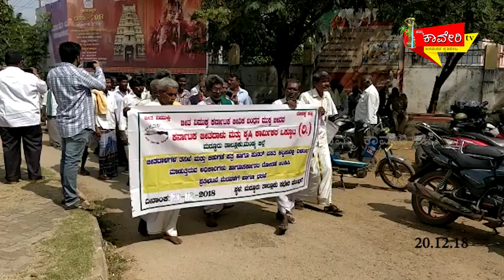ಜೀತ ವಿಮುಕ್ತಿ ಕಾಯ್ದೆಗೆ ತಿದ್ದು ಪಡಿ